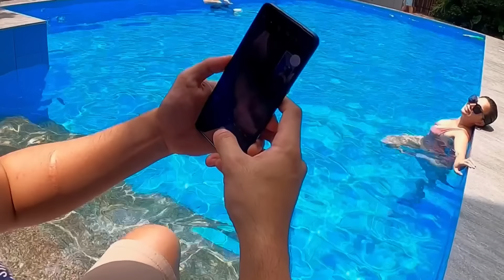NAKAPAG FAMILY OUTING DIN SA WAKAS! | Maui Anne Taylor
Stay updated through these socmed accounts🔽
Lyka-Mauilicious
Bigo-TheRealMauiTaylor

Special Thanks to:
The Rest House